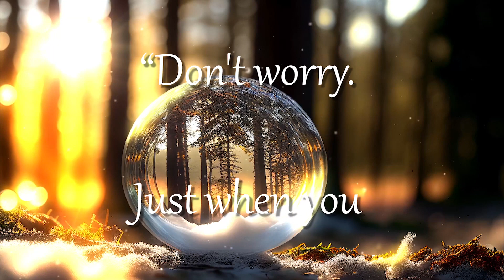Messages from the Universe #84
“Don't worry.
Just when you
think your life is over,
a new storyline falls from the
sky and lands right in your lap.”

― Rebekah Crane

Rebekah Crane is the author of several
critically acclaimed young adult novels,
including The Upside of Falling Down,
The Odds of Loving Grover Cleveland,
Only the Pretty Lies,
The Infinite Pieces of Us,
Postcards for a Songbird, Aspen,
and Playing Nice.